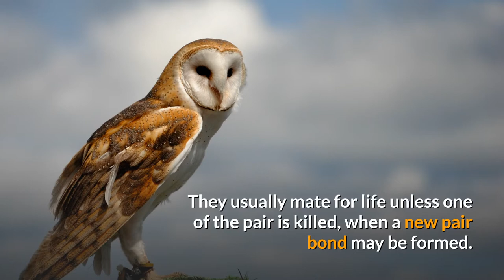Barn Owl || Description, Characteristics and Facts!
The barn owl (Tyto alba) is the most widely distributed species of owl in the world and one of the most widespread of all species of birds. It is also known as the common barn owl, to distinguish it from the other species in its family, Tytonidae, which forms one of the two main lineages of living owls, the other being the typical owls (Strigidae). The barn owl is found almost everywhere in the world except for the polar and desert regions, Asia north of the Himalayas, most of Indonesia, and some Pacific islands.

Phylogenetic evidence shows that there are at least three major lineages of barn owl, one in Europe, western Asia and Africa, one in southeastern Asia and Australasia, and one in the Americas, and some highly divergent taxa on islands. Accordingly, some authorities split the group into the western barn owl for the group in Europe, western Asia and Africa, the eastern barn owl for the group in southeastern Asia and Australasia, and the American barn owl for the group in the Americas. Some taxonomic authorities further split the group, recognising up to five species, and further research needs to be done to clarify the position. There is a considerable variation between the sizes and colour of the approximately 28 subspecies, but most are between 33 and 39 cm (13 and 15 in) in length, with wingspans ranging from 80 to 95 cm (31 to 37 in). The plumage on head and back is a mottled shade of grey or brown, the underparts vary from white to brown and are sometimes speckled with dark markings. The face is characteristically heart-shaped and is white in most subspecies. This owl does not hoot, but utters an eerie, drawn-out screech.

The barn owl is nocturnal over most of its range, but in Great Britain and some Pacific islands, it also hunts by day. Barn owls specialise in hunting animals on the ground and nearly all of their food consists of small mammals which they locate by sound, their hearing being very acute. They usually mate for life unless one of the pair is killed, when a new pair bond may be formed. Breeding takes place at varying times of year according to the locality, with a clutch, averaging about four eggs, being laid in a nest in a hollow tree, old building or fissure in a cliff. The female does all the incubation, and she and the young chicks are reliant on the male for food. When large numbers of small prey are readily available, barn owl populations can expand rapidly, and globally the bird is considered to be of least conservation concern. Some subspecies with restricted ranges are more threatened.